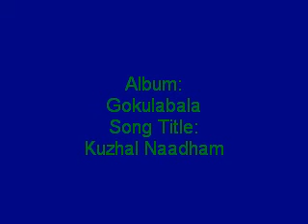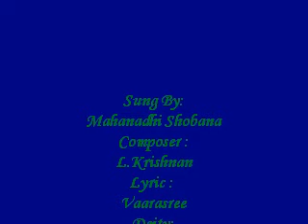Kuzhal Naadham - Lord Krishna Tamil Devotional; Gokulabala album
Album: Gokulabala
Song Title: Kuzhal Naadham
Sung By: Mahanadhi Shobana
Composer: L.Krishnan
Lyrics: Vaarasree
Deity: Krishna
Produced by: The Indian Record Mfg Co.Ltd
Year: 1999